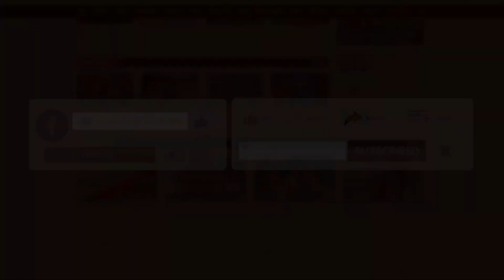দর্শকরা হল থেকে কাঁদতে কাঁদতে বের হয়েছে : তানজিকা আমিন | Entertainment | Binodon Prokash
দর্শকরা হল থেকে কাঁদতে কাঁদতে বের হয়েছে : তানজিকা আমিন